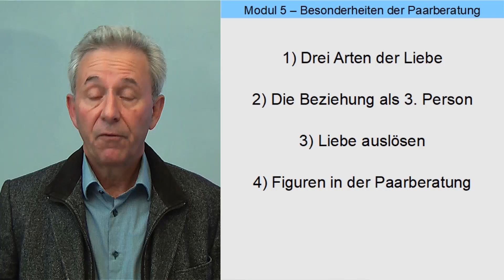Modul 5 – Besonderheiten der Paarbeziehung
Überblick über die 5 Kapitel des Moduls